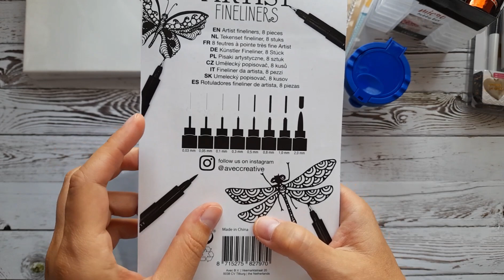Scrapzakupy z otwarcia Actiona w Olsztynie